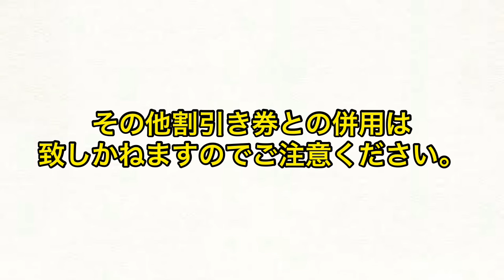豊橋市 なんじゃす ジーンズヤマト 豊橋南 夜割り クーポン 割引券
365日「ジーンズで遊ぼう!」「ヤマトで遊ぼう!」

■求人